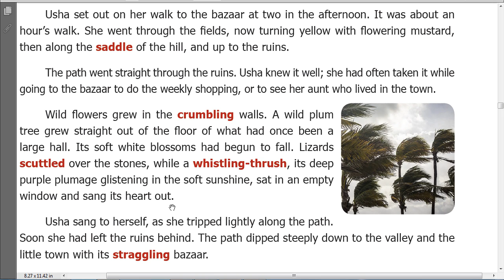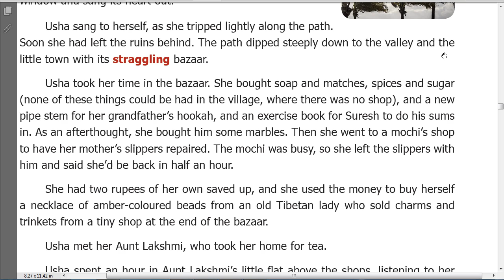7 STD T 1 U 2 PROSE 2-6